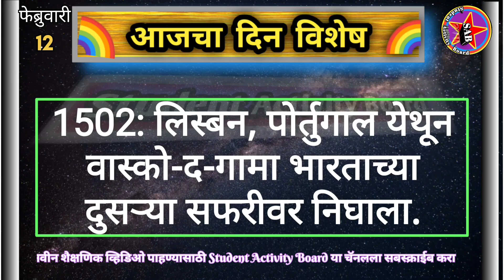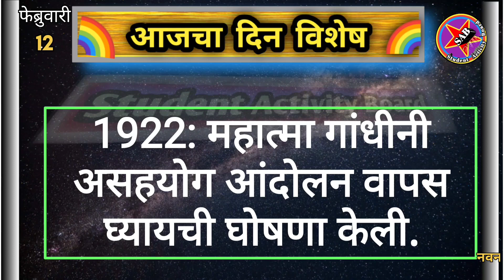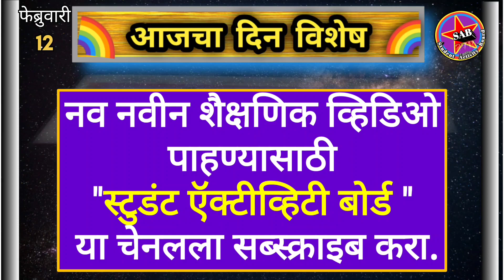Today's Dinvishesh || Aajka Dinvishesh|| 12February dinvishesh || Aajcha Dinvieshesh|| आजचा दिनविशेष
dinvisheshinmarathi 12Februarydinvishesh studentactivityboard dinvishesh मराठी दिनविशेष

आजचा-दिनविशेष।Aajcha-DinVishesh

 मराठी दिनविशेष संपूर्ण वर्षभराचे
( 1जानेवारी ते 31 डिसेंबर)
January  Months Dinvishesh

December  Months Dinvishesh

November  Months Dinvishesh

Your Quries:
Today's Dinvishesh
Aajka Dinvishesh
12 FebruaryDinvishesh
Aajcha Dinvieshesh
आजचा दिनविशेष
मराठी दिनविशेष
aajcha din Vishesh
aajcha din Vishesh 12 February
today's Dinvishesh
aitihasik ghatnayen
aitihasik ghatna
aitihasik ghatnaye
etihasik ghatnayen
આજનુ દિનવિશેષ
આજનાદિનીવિશેષતા
આજની દિનવિશેષ
महत्वाचे दिनविशेष
Daily Dinvieshesh
Mpsc
Student activity board dinvishesh
Rao chaudhari